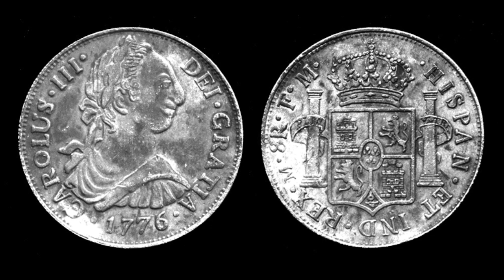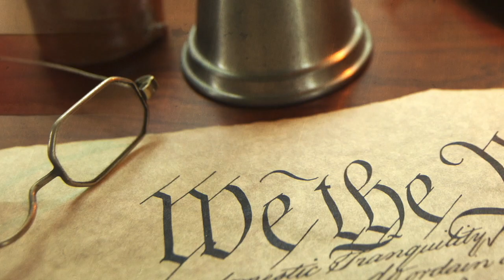Alexander Hamilton's Bimetallic Standard - Bimetallism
In an effort to increase the amount of money in the American monetary system Bimetallism was adopted. Alexander Hamilton proposed the idea to congress and it was adopted with the coinage act of 1792. The bimetallic standard would use both gold and silver coins. They where fixed at a 15-1 exchange rate and coins where minted according to this ration. The most common and standard coins where the silver dollar and the gold ten dollar.

This system was set for failure almost before it begin. The largest problem was that the 15-1 was at odds with market forces. As the markets begin to be flooded with silver from Mexico the market ratio moved to almost 16-1. The coins in America where still minted at a ration of 15-1 and that meant that gold was on sale in America. merchants begin to exchange their silver dollars for gold coins and melt them down for bullion in Europe and turn a profit.

After only a few decades many of the coins had been removed form America due to market forces and America was no better off than it was before.